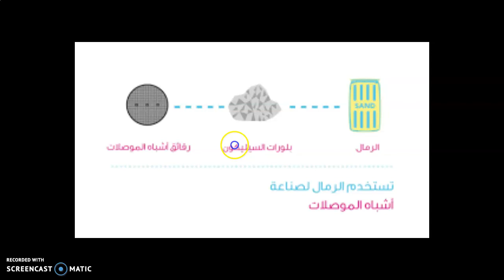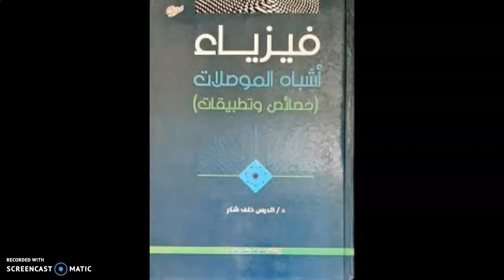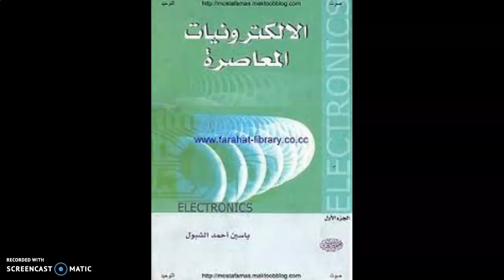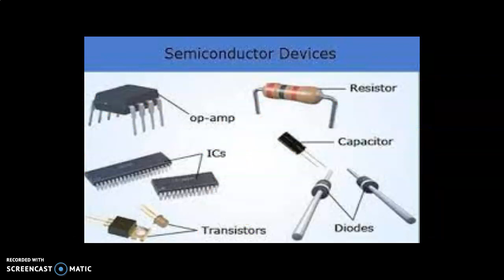عملية الاشابة - تقديم المهندس / أشرف أسامة